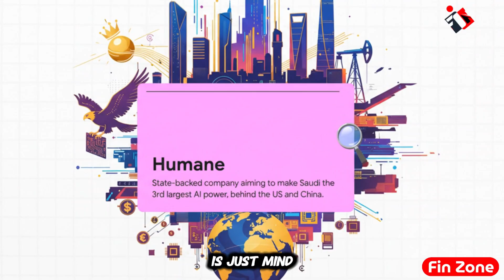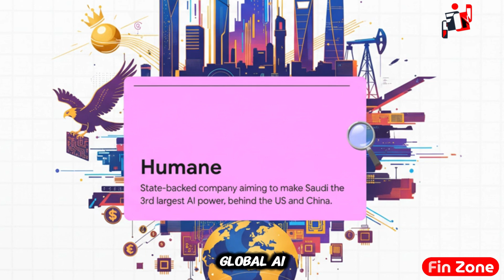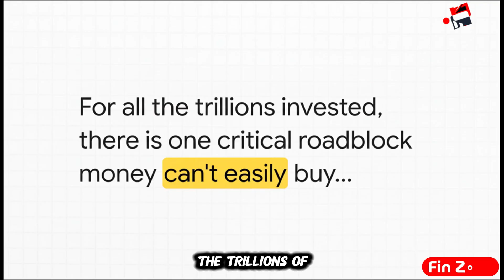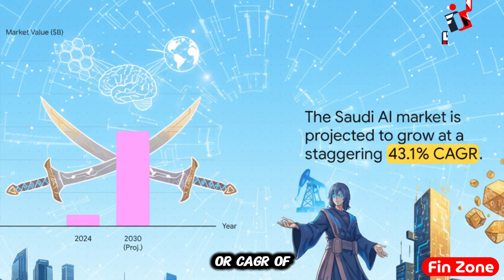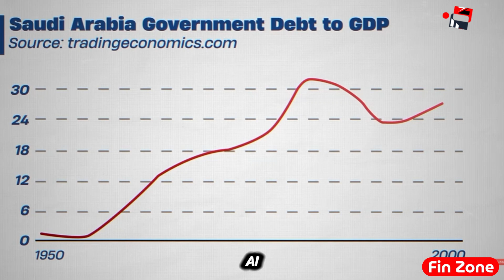Saudi Arabia Wants to Be the 3rd AI Superpower—Can It Beat US & China?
Saudi Arabia is rewriting its future—not with oil, but with artificial intelligence. Guided by Crown Prince Mohammed bin Salman, the kingdom is pouring oil wealth into computing power, data infrastructure, and sovereign AI capabilities. This video explores Saudi Arabia’s ambitious plan to become the world’s 3rd largest AI power by 2034, behind only the United States and China.

Central to this strategy is Humane, a state-backed initiative partnering with global tech leaders like Nvidia, AMD, AWS, and Qualcomm. The kingdom aims to build over 6 gigawatts of computing capacity, powered by cheap energy and desert mega-projects.

🏗 Key Developments Covered:
$5B AI data fortress near the Red Sea
NEOM’s sustainable Data Vault
International tech partnerships & chip supply challenges
Why Gulf nations are racing for AI supremacy (Saudi vs UAE)
How AI could add tens of billions to Saudi GDP by 2030

From oil fields to data centers, Saudi Arabia is shifting global power dynamics—and the world is paying attention.